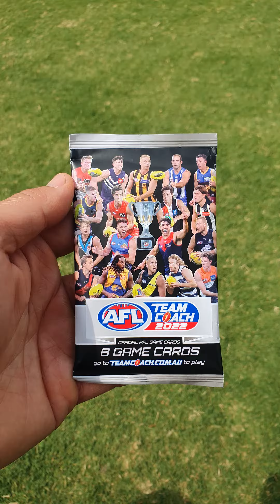AFL Teamcoach: Opening a Pack at Geelong Cats GMHBA Stadium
After 2023 Geelong Cats Open Training, we opened an AFL Teamcoach Pack (2022) outside GMHBA Stadium. And we got a Silver Power: Jack Martin.